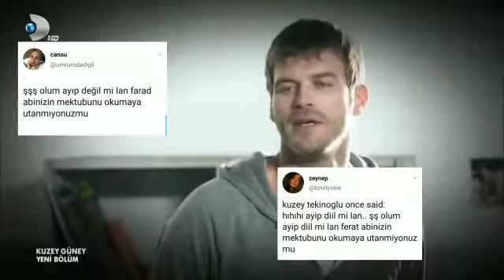KUZEY TEKİNOĞLU | ONCE SAİD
Merhabalar Herkese Bugün Sizelere Onca said Serimizin 3. Bölümündeyiz Iyı Seyirler